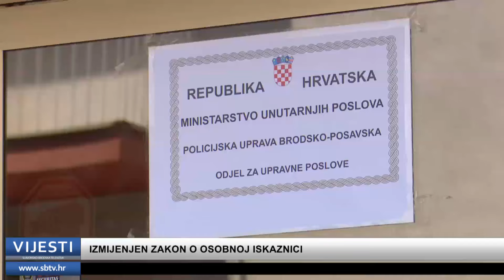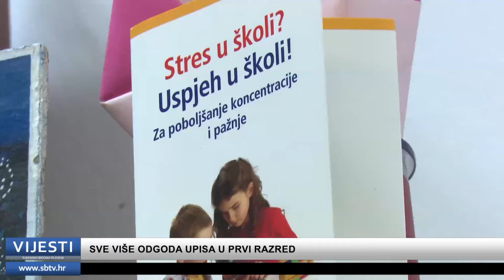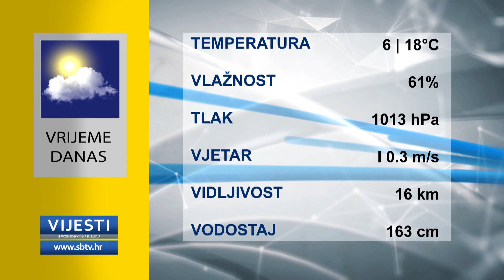SBTV - Vijesti u 12:30 - 08.02.2024.